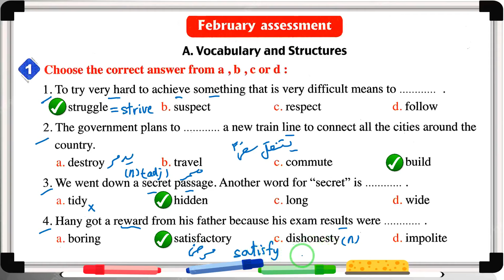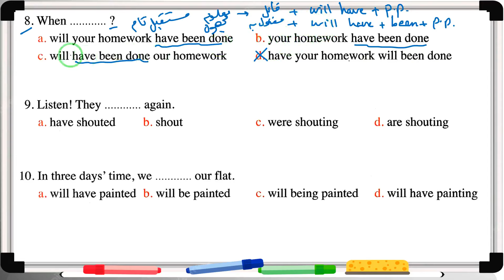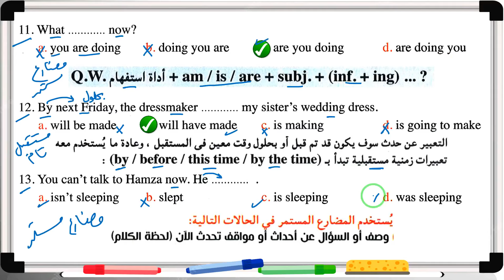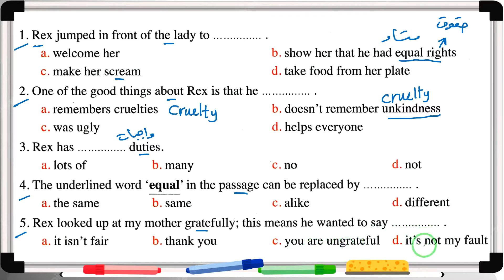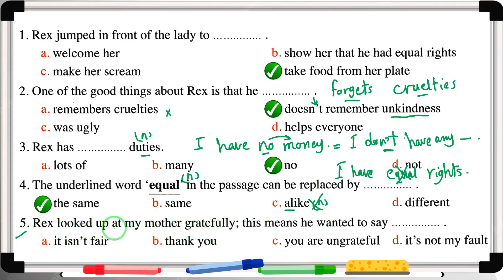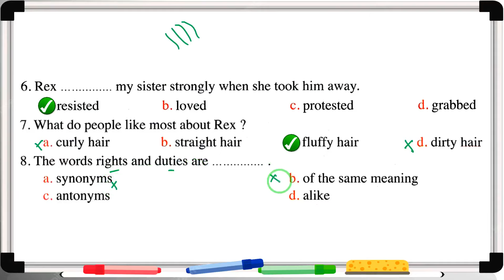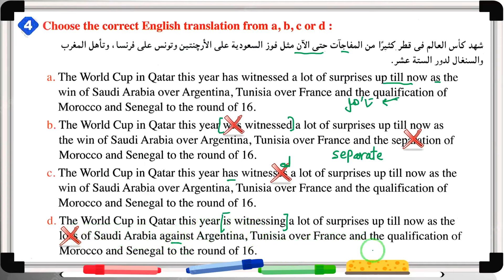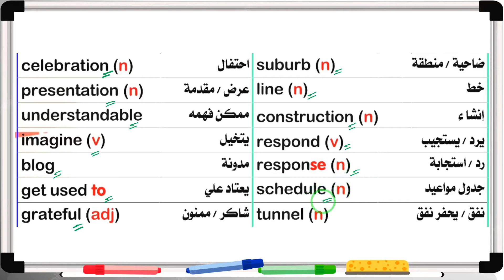مراجعة شهر فبراير انجليزي تانيه ثانوي ترم تاني 2024 مراجعه الوحدة السابعه والتامنه Unit 7 - 8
مراجعه شهر فبراير تانيه ثانوي انجليزي ترم تاني 2024
مراجعه شهر فبراير تانيه ثانوي انجليزي
مراجعه انجليزي تانيه ثانوي شهر فبراير
مراجعة انجليزي تانيه ثانوي شهر فبراير
مراجعة شهر فبراير تانيه ثانوي انجليزي
حل ملحق كتاب المعاصر انجليزى Questions Bank تانيه ثانوى الترم الثانى 2024
مراجعة شهر فبراير انجليزي تانيه ثانوي الترم الثاني 2024
انجليزي تانيه ثانوي